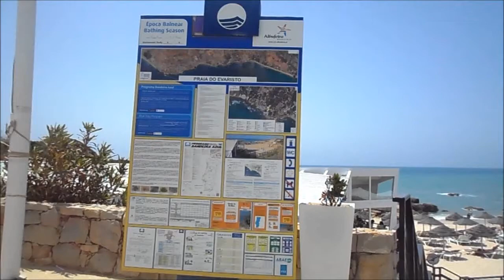Praia do Evaristo, areal do Jet Set em Albufeira (Algarve)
A praia do Evaristo no concelho de Albufeira no Algarve deve o seu nome ao restaurante que abriu no areal em 1968. A praia é rochosa e de pequenas dimensões mas tem bandeira azul, nadador-salvador, WC, aluguer de cadeiras e guarda-sol. A praia é frequentada por um segmento alto atraindo personalidades do Jet Set, ricos e famosos.